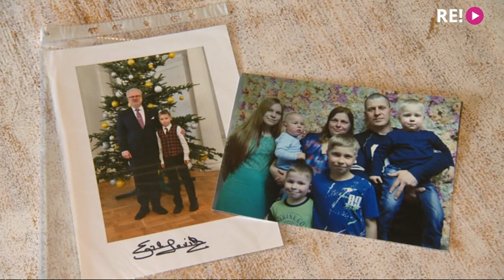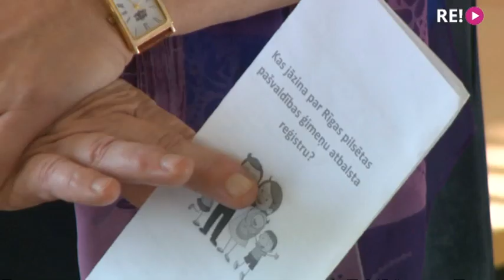Vai sešu bērnu ģimenei pienākas pašvaldības pabalsts dzīvokļa īrei?